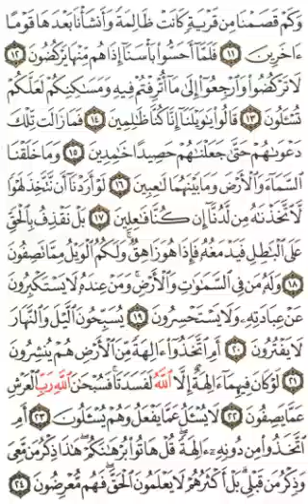Qoran Daily ~ PAGE 323 | {Quran Isobanuye mu kinyarwanda, mu myandikire✍️📃👇}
Surah *_Al-Anbiya-u_*: Ayah *_11_*

وَكَمۡ قَصَمۡنَا مِن قَرۡيَةٖ كَانَتۡ ظَالِمَةٗ وَأَنشَأۡنَا بَعۡدَهَا قَوۡمًا ءَاخَرِينَ
*Ni imidugudu ingahe yakoraga ibikorwa bibi twarimbuye, maze nyuma yayo tukazana abandi bantu!*

Surah *_Al-Anbiya-u_*: Ayah *_12_*

 فَلَمَّآ أَحَسُّواْ بَأۡسَنَآ إِذَا هُم مِّنۡهَا يَرۡكُضُونَ
*Nuko babonye ibihano byacu, bagerageza kwiruka babihunga.*

Surah *_Al-Anbiya-u_*: Ayah *_13_*

لَا تَرۡكُضُواْ وَٱرۡجِعُوٓاْ إِلَىٰ مَآ أُتۡرِفۡتُمۡ فِيهِ وَمَسَٰكِنِكُمۡ لَعَلَّكُمۡ تُسۡ‍َٔلُونَ
*(Babwirwa bannyegwa bati) “Mwihunga! Ahubwo nimusubire mu buzima bw’umunezero no mu ngo zanyu, kugira ngo mubazwe.”*

Surah *_Al-Anbiya-u_*: Ayah *_14_*

 قَالُواْ يَٰوَيۡلَنَآ إِنَّا كُنَّا ظَٰلِمِينَ
*Baravuga bati “Mbega ishyano tugushije! Mu by’ukuri twari inkozi z’ibibi.”*

Surah *_Al-Anbiya-u_*: Ayah *_15_*

فَمَا زَالَت تِّلۡكَ دَعۡوَىٰهُمۡ حَتَّىٰ جَعَلۡنَٰهُمۡ حَصِيدًا خَٰمِدِينَ
*Ayo ni yo yakomeje kuba amaganya yabo, kugeza ubwo tubagize nk’imyaka yarandaguwe, ikuma.*

Surah *_Al-Anbiya-u_*: Ayah *_16_*

وَمَا خَلَقۡنَا ٱلسَّمَآءَ وَٱلۡأَرۡضَ وَمَا بَيۡنَهُمَا لَٰعِبِينَ
*Ntabwo twaremye ikirere n’isi n’ibiri hagati yabyo dukina.*

Surah *_Al-Anbiya-u_*: Ayah *_17_*

لَوۡ أَرَدۡنَآ أَن نَّتَّخِذَ لَهۡوٗا لَّٱتَّخَذۡنَٰهُ مِن لَّدُنَّآ إِن كُنَّا فَٰعِلِينَ
*Iyo tuza kuba dushaka ibitunezeza (kugira umwana cyangwa umugore), twari kubyitoranyiriza iwacu (mu ijuru, tutarinze kubikenera kuri mwe) iyo koko tuza kuba turi ababikora.*

Surah *_Al-Anbiya-u_*: Ayah *_18_*

بَلۡ نَقۡذِفُ بِٱلۡحَقِّ عَلَى ٱلۡبَٰطِلِ فَيَدۡمَغُهُۥ فَإِذَا هُوَ زَاهِقٞۚ وَلَكُمُ ٱلۡوَيۡلُ مِمَّا تَصِفُونَ
*Ahubwo tugaragaza ukuri kugasenya ikinyoma, maze kikayoyoka. Kandi mufite akaga kubera ibyo mwitirira Allah (muvuga ko afite umugore n’umwana).*

Surah *_Al-Anbiya-u_*: Ayah *_19_*

وَلَهُۥ مَن فِي ٱلسَّمَٰوَٰتِ وَٱلۡأَرۡضِۚ وَمَنۡ عِندَهُۥ لَا يَسۡتَكۡبِرُونَ عَنۡ عِبَادَتِهِۦ وَلَا يَسۡتَحۡسِرُونَ
*Abari mu birere no ku isi ni abe. Kandi abari iwe (abamalayika) ntibagira ubwibone ngo bumve ko batamusenga ndetse ntibananirwa.*

Surah *_Al-Anbiya-u_*: Ayah *_20_*

يُسَبِّحُونَ ٱلَّيۡلَ وَٱلنَّهَارَ لَا يَفۡتُرُونَ
*Basingiza (Allah) ijoro n’amanywa ubutarambirwa.*

Surah *_Al-Anbiya-u_*: Ayah *_21_*

 أَمِ ٱتَّخَذُوٓاْ ءَالِهَةٗ مِّنَ ٱلۡأَرۡضِ هُمۡ يُنشِرُونَ
*Ese (ababangikanyamana) bishyiriyeho ibigirwamana bishobora kuzura (abapfuye) bibakuye mu butaka?*

Surah *_Al-Anbiya-u_*: Ayah *_22_*

لَوۡ كَانَ فِيهِمَآ ءَالِهَةٌ إِلَّا ٱللَّهُ لَفَسَدَتَاۚ فَسُبۡحَٰنَ ٱللَّهِ رَبِّ ٱلۡعَرۡشِ عَمَّا يَصِفُونَ
*Iyo (mu kirere no ku isi) haza kuba hari izindi mana zitari Allah, byombi byari kuba mu kaduruvayo. Ubutungane ni ubwa Allah, Nyagasani Nyiri Ar’shi142 ihambaye, nta ho ahuriye n’ibyo bamwitirira.*

Surah *_Al-Anbiya-u_*: Ayah *_23_*

لَا يُسۡ‍َٔلُ عَمَّا يَفۡعَلُ وَهُمۡ يُسۡ‍َٔلُونَ
*(Allah) ntabazwa ibyo akora, nyamara bo (ibiremwa) bazabazwa (ibyo bakora).*

Surah *_Al-Anbiya-u_*: Ayah *_24_*

أَمِ ٱتَّخَذُواْ مِن دُونِهِۦٓ ءَالِهَةٗۖ قُلۡ هَاتُواْ بُرۡهَٰنَكُمۡۖ هَٰذَا ذِكۡرُ مَن مَّعِيَ وَذِكۡرُ مَن قَبۡلِيۚ بَلۡ أَكۡثَرُهُمۡ لَا يَعۡلَمُونَ ٱلۡحَقَّۖ فَهُم مُّعۡرِضُونَ
*Ese birakwiye ko (ababangikanyamana) bishyiriraho izindi mana zitari We? Vuga (yewe Muhamadi) uti “Ngaho nimuzane ikimenyetso cyanyu (gihamya ukuri kw’ibyo musenga). Iyi (Qur’an) ni urwibutso ku bari kumwe nanjye (abemeramana), ikaba n’urwibutso ku babayeho mbere yanjye (kuko ibitabo byayibanjirije na byo byahakanye ko Imana ibangikanywa). Ariko abenshi muri bo ntibazi ukuri, ku bw’ibyo ntacyo bitaho.”*